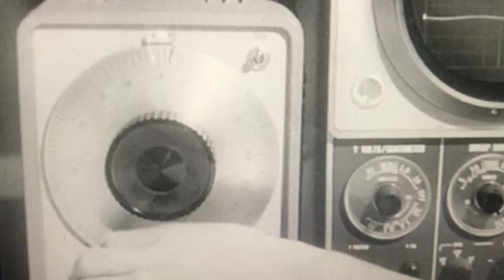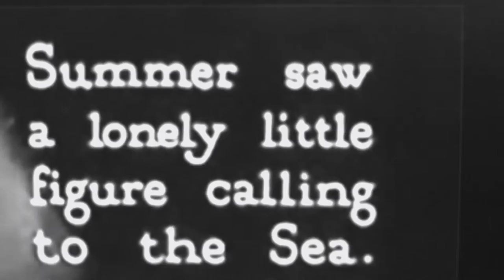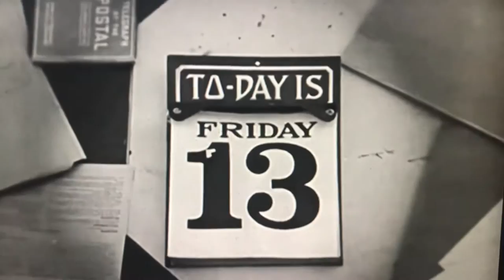Flag Day (Summer Dream Version) - Bipolar Explorer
In honor and memory of their fallen bandmate, Summer Serafin, the band release this video of “Flag Day (Summer Dream Version)” from their double-album "Sometimes In Dreams", on November 13, 2019 - her 40th birthday. A thousand divine angels watch, bless and keep you. With love forever.

Recorded live, noisily and in a hurry at The Shrine - NYC.
By Michael Serafin-Wells  c. 2018 Thirteen November Music (ASCAP),
Produced by Bipolar Explorer.
c/p 2018 Bipolar Explorer, Slugg Records and Thirteen November Music (ASCAP).

REVIEWS:
“Unforgettable and essential. Magical and majestic.” - Indiemusic (France)
“Great, beautiful drifty-pop, full of sadness and wonder.” - WFMU
“Epic and affecting.” - Surface Noise
“Significant, stirring and addictive” - Ground Control Magazine
“Celestial & spell-bounding compositions astounding us with beauty. Brilliant, luminous & cathartic. Puts shoegaze back into a state of grace.” -Les Oreilles Curieuses (France)

ABOUT THE BAND:
Bipolar Explorer are an NYC-based dreampop, post-rock trio featuring Summer Serafin (vocals, spoken word), Michael Serafin-Wells (guitars, vocals, bass, organ, synth, melodica, tape loops, percussion, spoken word) and Sylvia Solanas (spoken word - English/French).

On November 23, 2018, the band released its 8th album, TIL MORNING IS NIGH - hailed as "dreamlike, luminous and enchanting" by France's Les Oreilles Curieuses - the follow-up to the band’s celebrated seventh album, SOMETIMES IN DREAMS - "Unforgettable and essential. This is a major record" (Indiemusic -France), which reached the #19 position of WFMU’s album charts in May 2018 and entered the top 200 of the North America College and Community Radio (NACC) listings. In March 2019, the band made its London radio debut, featured over consecutive weeks on Resonance FM.

Recorded, mixed and produced by the band at The Shrine in New York’s Hell’s Kitchen, TIL MORNING is the band's eighth album overall and their fourth in just the span of twenty-eight months.

The signature interweaving of spoken word into the band’s work is described by the UK’s Norman Records as “a cross between Slowdive and Laurie Anderson - a late night radio transmission drifting to us, half asleep in bed”.

Forging an unique sound well serves the new songs Serafin-Wells began writing after the tragic loss of his partner, BPX co-founder, Summer Serafin, who passed away in 2011, just 31.

As Michael told Indiemusic’s Raphael Duprez in a feature about the band (February 2017): “All of this is entirely for her. I often say that our music, each album, is of, for and about her. Summer remains an integral part of the band - not only as its inspiration but, because I have an archive of her isolated tracks, her vocals grace each new album as I write songs and fly in her voice. Summer isn’t the main reason BPX goes on, she’s the only reason. She is the reason. And I think I can trust that I’m doing things for the right reason if I always know the reason for it is her. Not out of any ambition other than to honor and conjure her. She’s my conscience."

The band are currently at work on their 9th album, expected release early 2020, on Slugg Records.